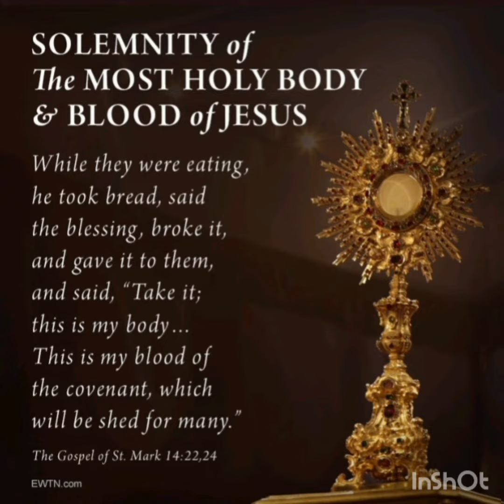The Mystery Of Faith - Monica Andrade and The Youth Mass